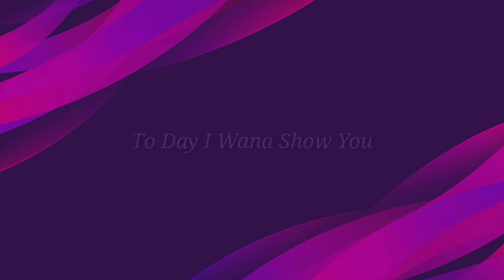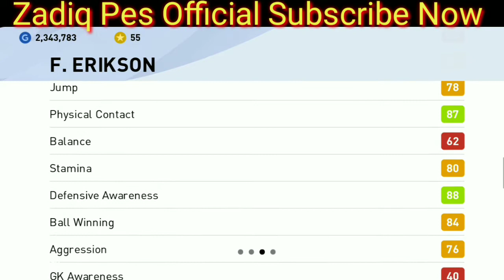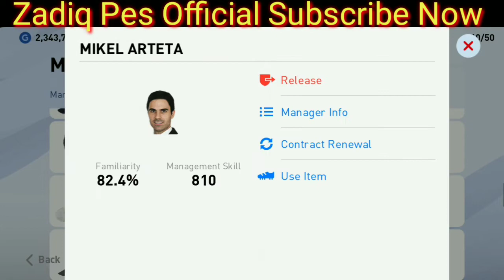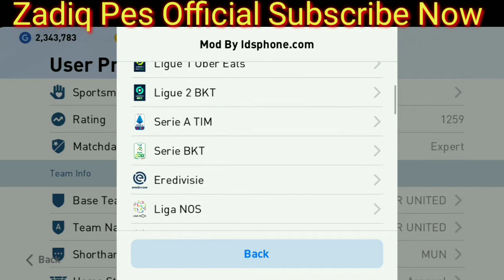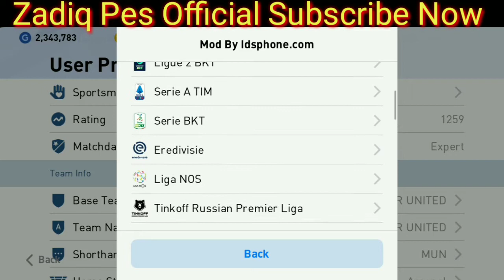《v5.2.0》Patch For Fc Barcelona Licensed Thema Players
Facebook User

@Ali Haji Guled👈

@Zadiq Pes Official

♡ All Upcomming  Player Futures In Pes 21

♡  Iconic Rummenige Best Review

♡ Comparisam Andres Iniesta vs Steve Gerrard

♡ How Get Best Patch Last Update Pes 2021

♡ How to get iconic MANCHESTER UNITED

♡ Watch Here Batch Iconic messi thema

♡ Trick to Get Iconic Fernando Torres

♡  v5.2.0 Thema Patch Fc Barcelona

Thema Patch For Barcelona

A New UI overhaul

Licensed Teams

Exclusive Legend Teams

National Teams

Manager Mini-faces

New Player Mini-faces

New IM & Legends Cards

New Goalkeeper Gloves

New Startscreen

New Referee Kits

New Kit Selection Thumbnail

New Soundtra